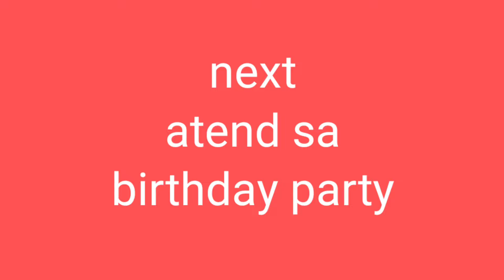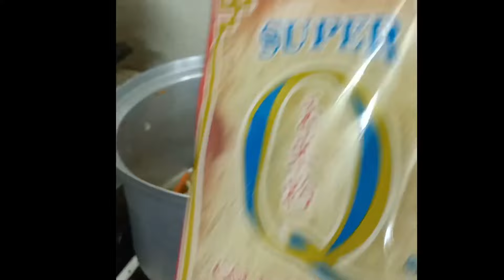Hindi ko Ito makakalimotan.. Bago ako mag exit Ng Saudi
last souvenir...Frome Al Namas